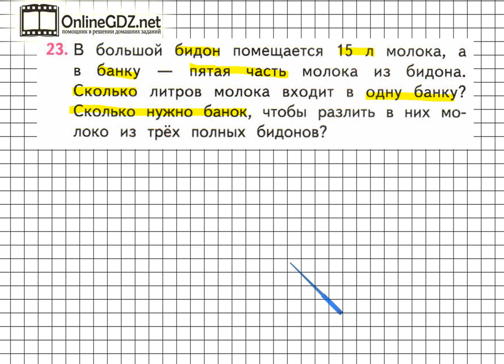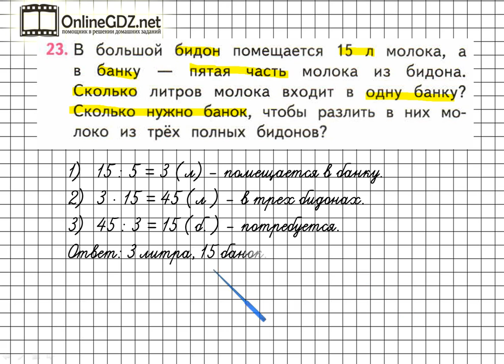Страница 60 Задание 23 – Математика 3 класс (Моро) Часть 2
Чтобы выполнить задание №23 на странице 60, вы должны уметь решать составные задачи в три действия, выполнять умножение и деление двузначных чисел на однозначные числа.